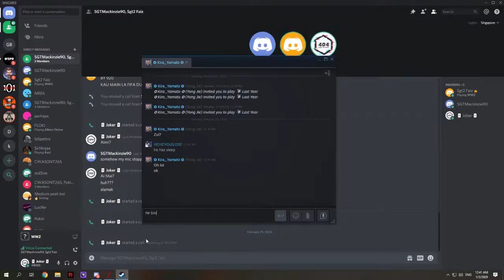World War Z with Faiz (With Suhaimi nowhere in sight)